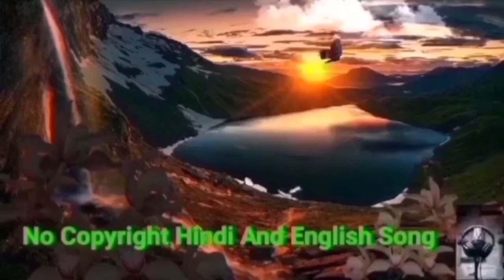NOWE - High Tide, No Copyright Background Music | NCS Royalty Free Vlog Music